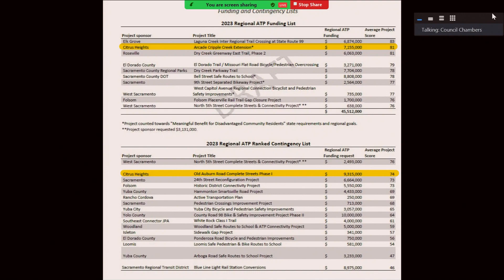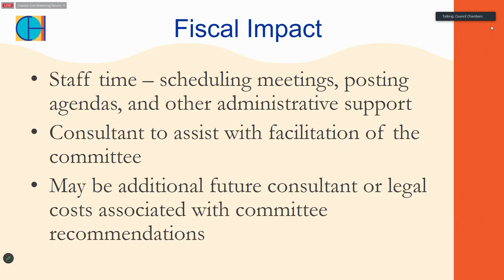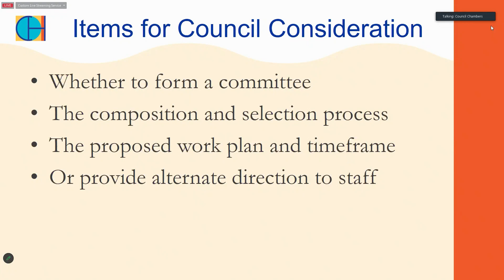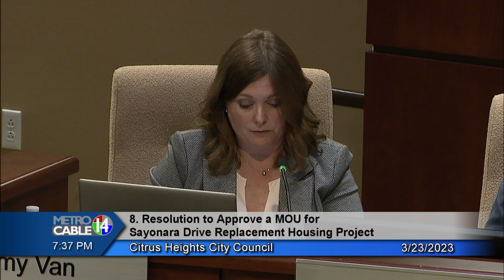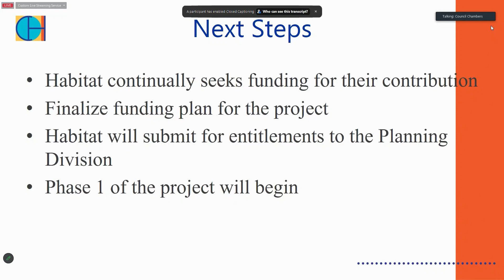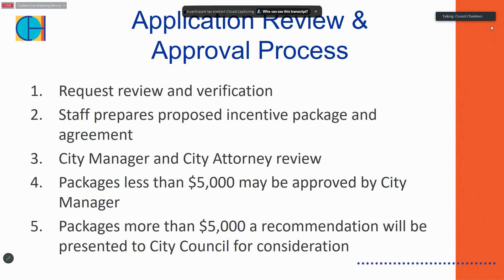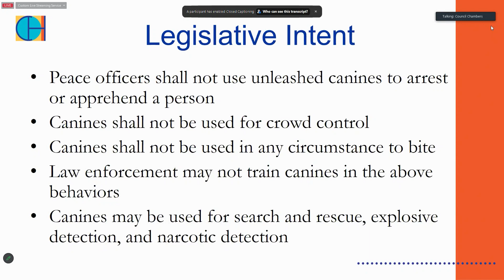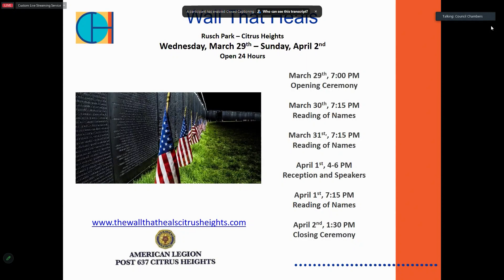Citrus Heights City Council - March 23, 2023